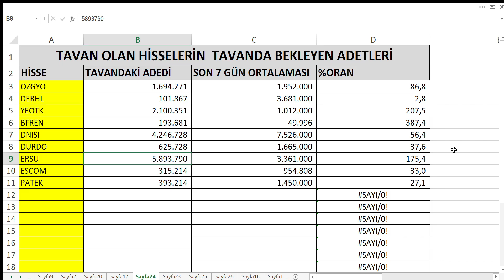BU 3 HİSSE YARIN TAVAN OLABİLİR Mİ ? ÖZELLİKLE BİR TANESİNİN ORANI OLDUKÇA YÜKSEK !!! BİST BORSA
ATIRIM TAVSİYESİ DEĞİLDİR

SISE Şişecam
PETKM Petkim
ASELS Aselsan
HALKB Türkiye Halk Bankası
TSKB TSKB
KARSN Karsan Oto. San. Ve Tic. A.Ş.
AKENR Akenerji
ADESE Adese Gayrimenkul
IZMDC İDC
VAKBN Vakıfbank
CONSE Consus Enerji Isletmeciligi ve
THYAO THY
HLGYO Halk GYO
EREGL Erdemir
KATMR Katmerciler
CEMAS Çemaş